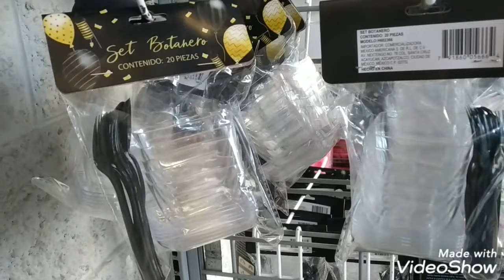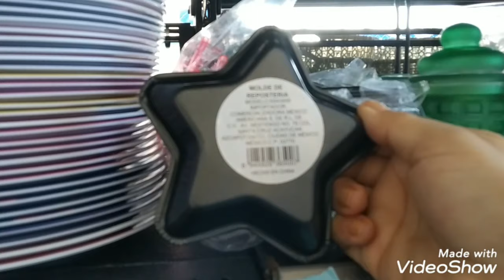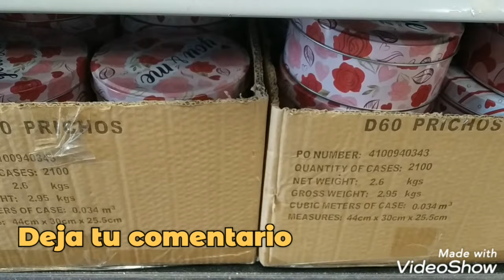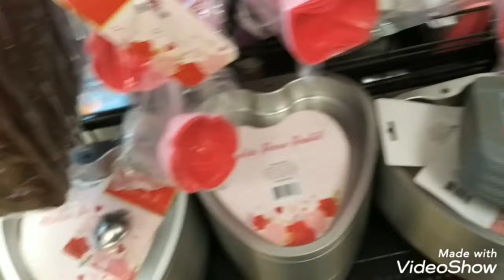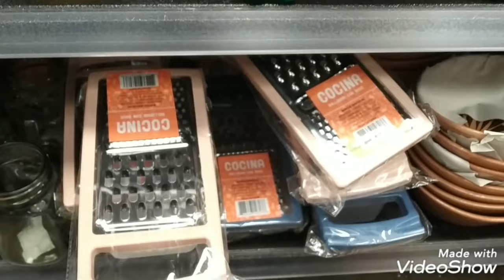PRICHOS Enero - Novedades- San Valentín y lo más nuevo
Hola y bienvenidos a un nuevo vídeo de  este su canal, les traigo un recorrido en PRICHOS, dónde les quiero mostrar las cosas que les han llegado, hay mucho de decoración y cocina, así como de la colección de San Valentín, espero les guste.
Les dejo el link para que vean el vídeo de esta bonita canción de nuestro amigo Jean Carlo:
Nos vemos hasta la próxima, sigan cuidándose mucho.